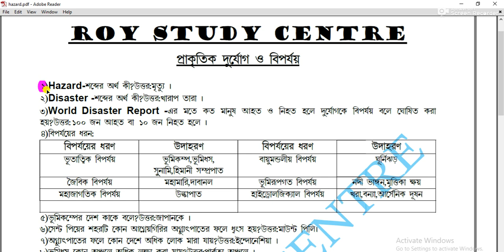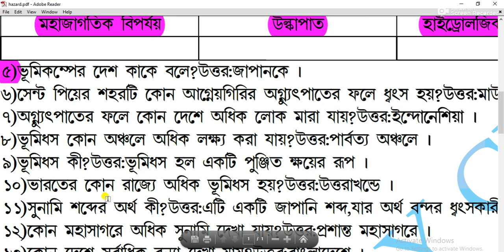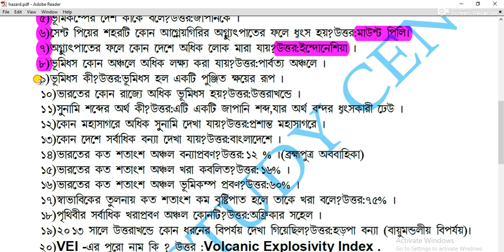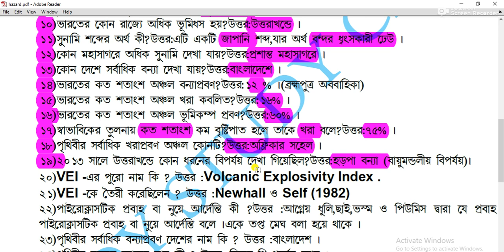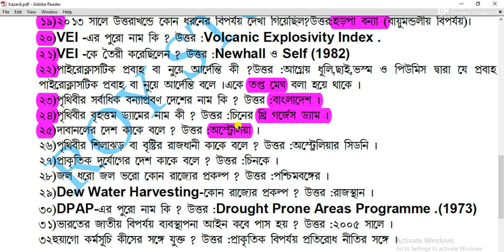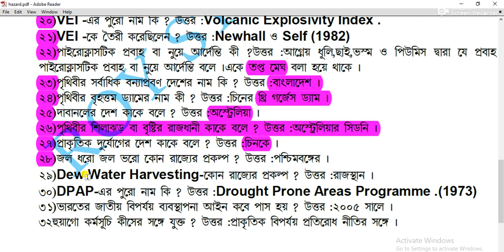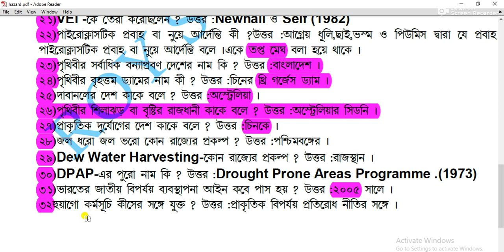প্রাকৃতিক দুর্যোগ ও বিপর্যয়,Natural disaster and hazard,geography class 12, hs geography,